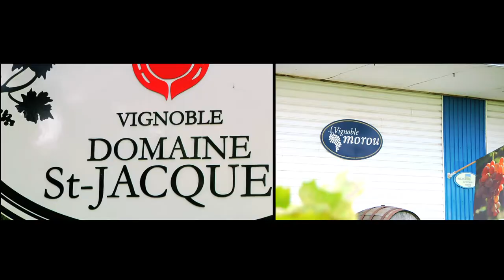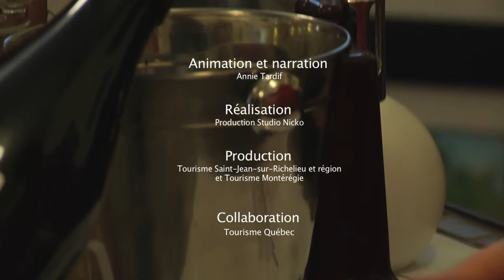EXPÉRIENCE GOURMANDE -La route des vins et les vignobles de Saint-Jean-sur-Richelieu et Région.mov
De bons vins québécois à découvrir.